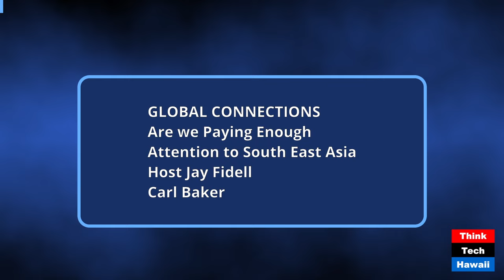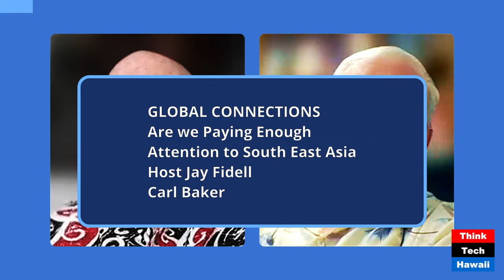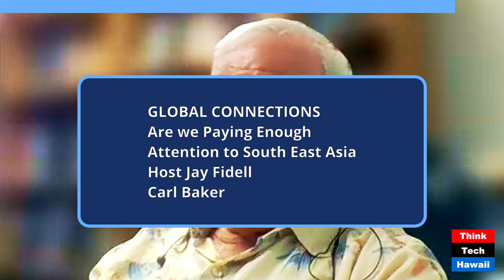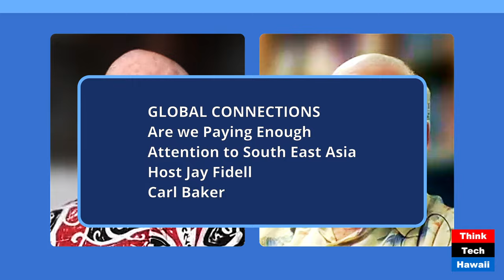Are we Paying Enough Attention to South East Asia (Global Connections)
Are we Paying Enough Attention to South East Asia; What is China Doing to Engage with them (Global Connections). The host for this show was Jay Fidell.  The guest was Carl Baker.

The discussion was: Carl Baker, senior advisor to Pacific Forum, helps us understand what is going on in the countries of South East Asia and how those countries are developing in the post Covid world.  What is the US doing to engage there, and is the US paying enough attention to effectively compete with the efforts that China is making there.

The takeaway was: While we are tied up in Ukraine and the Middle East, we also need to pay attention to China, and also South East Asia.  In short, if we are to be a great nation we need to be engaged everywhere.

The hashtag keywords for this show are:  global connections, south east asia, china, belt road, carl baker, pacific forum, development of South East Asia, post-covid world, competing with china, ukraine, Russia, middle east, global engagement